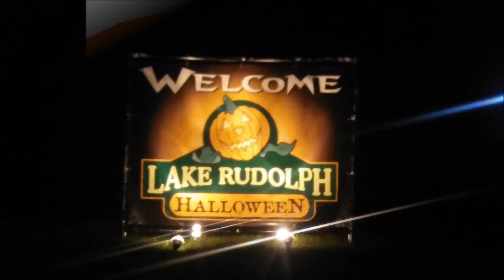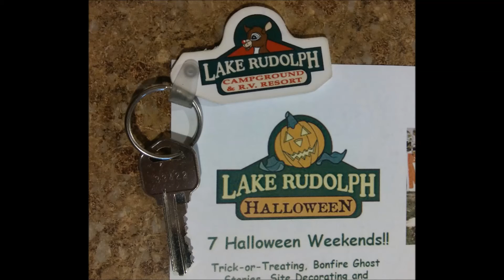Lake Rudolph Christmas Cabin Getaway 2018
My trip to Lake Rudolph during Halloween Weekends. Had a BLAST!!! Stayed in a Christmas Cabin and could see Holiday World right from our deck!!